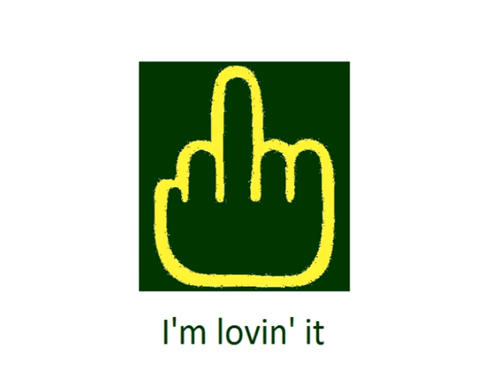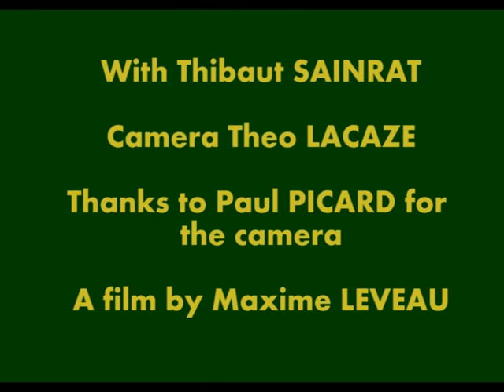I'm lovin' it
My first short film. It criticizes the inflation in McDonald's restaurants, the way McDonald's is a drug, and the fact that McDo doesn't care of its clients.